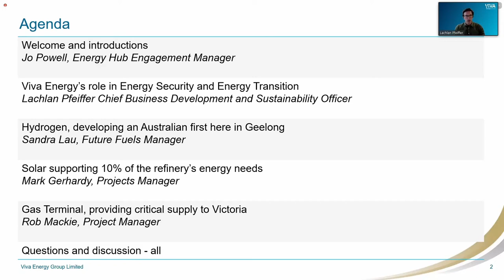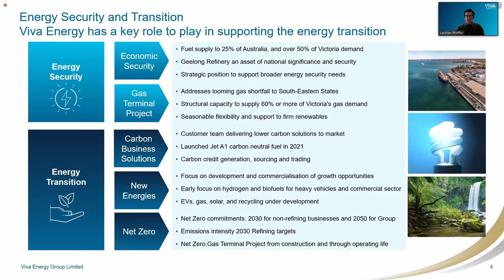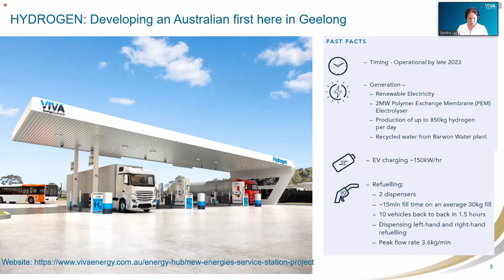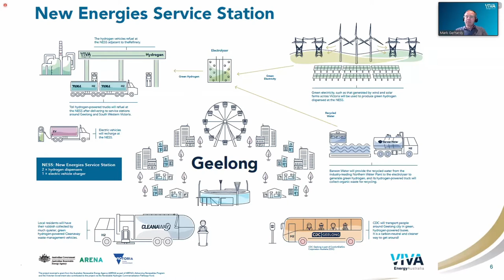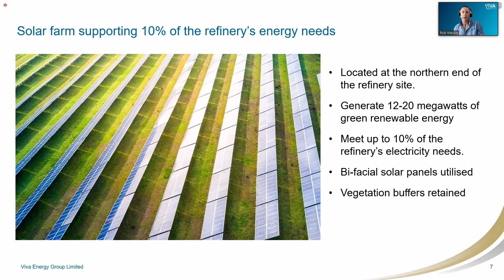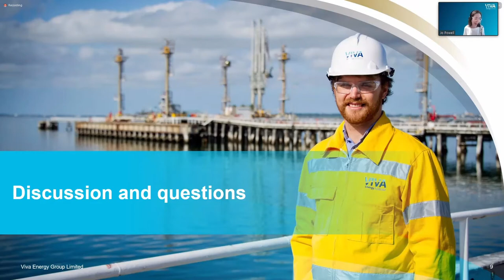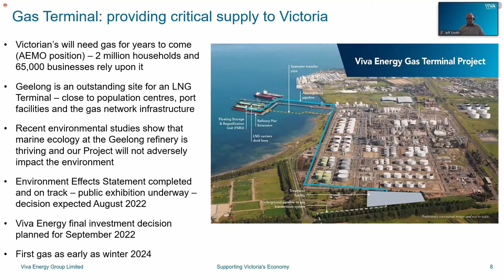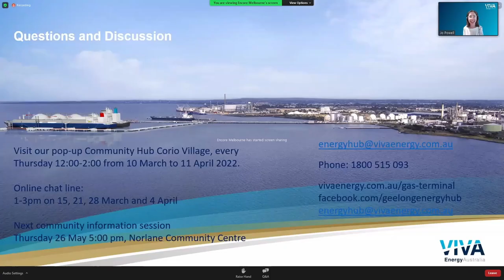Geelong Energy Hub March community update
Viva Energy's virtual March community meeting discussed the latest developments on plans for a floating gas terminal, a New Energies Service Station and a solar farm at the Geelong Energy Hub.